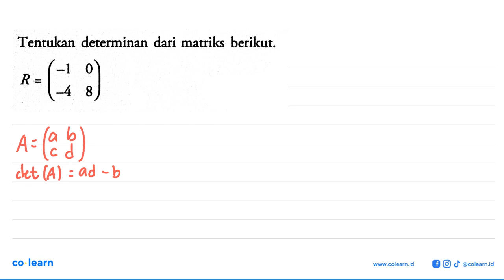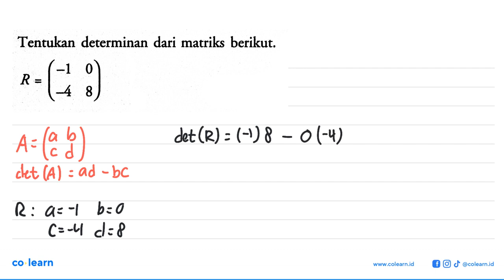Tenutkan determinan dari matriks berikut. R=(-1 0 -4 8)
Topik atau Materi: Determinan Matriks ordo 2x2 - Matriks - ALJABAR - Matematika Kelas 11 SMA - K-13 revisi

Sumber Soal: Jelajah Matematika Wajib kelas 11 K-13 revisi, SNS 2017 , Yudhistira

00:00 : Bedah Soal
01:00 : Konsep, rumus dan pengertian Determinan Matriks ordo 2x2
01:18 : Langkah penyelesaian soal
00:12 : Jawaban akhir
00:42 : Penutup